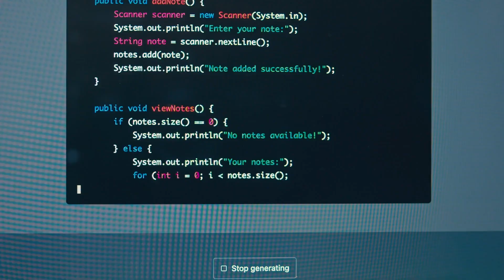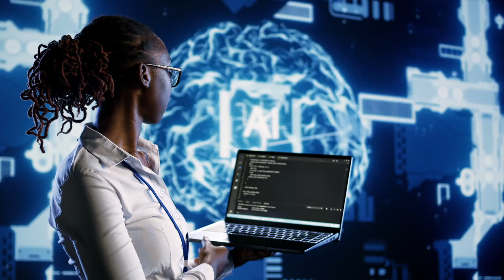Generative AI In Software Development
Explore how generative AI is revolutionizing software development! 💻 From automating routine coding tasks to enhancing testing and debugging, AI tools like ChatGPT and GitHub Copilot are transforming the industry. Learn how developers are shifting focus to strategic design and ethical AI usage. Embrace the evolving role of software engineers as strategic innovators.